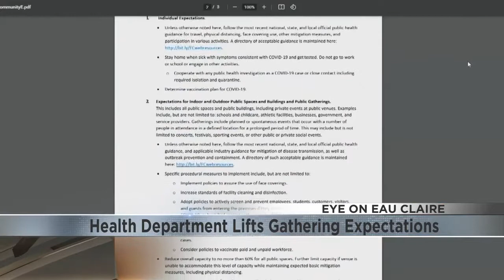Eau Claire drops expectations on gathering restrictions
Thursday, the Eau Claire City-County Health Department lifted its expected restrictions for gatherings in the county.